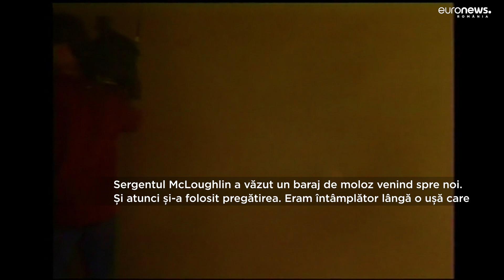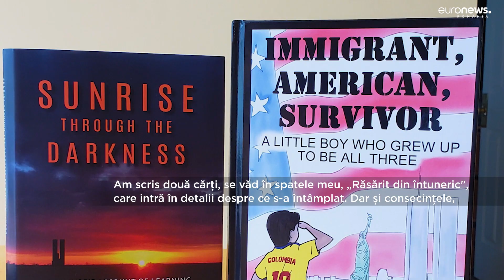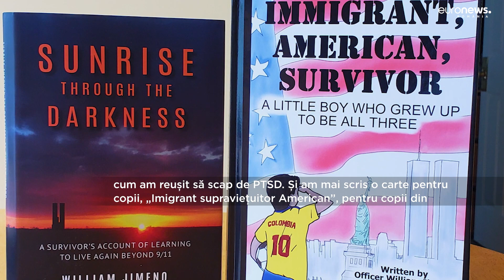22 de ani de la atacurile asupra Turnurilor Gemene: ”Am simțit că toată lumea avea să meargă în rai”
William Jimeno, un polițist din echipele de intervenție în timpul atacului din 11 septembrie 2001, care a stat 13 ore sub dărâmături turnurilor gemene, a povestit într-un interviu pentru Euronews România, cum a acționat alături de colegii săi în acele clipe și cum au încercat să salveze cât mai mulți oameni. Pe unii dintre polițiștii cu care lucra atunci nu avea să îi mai vadă niciodată.